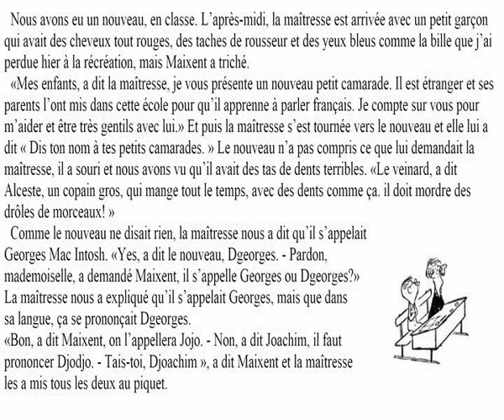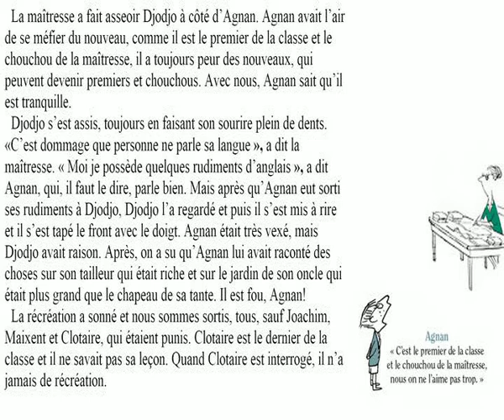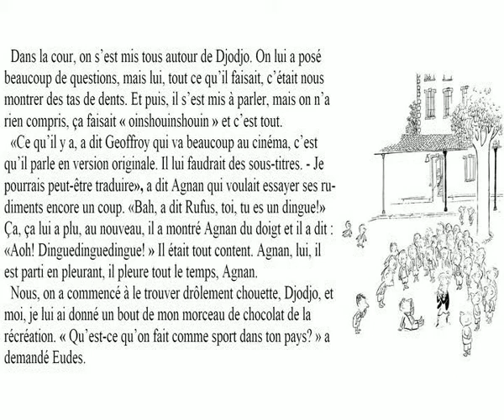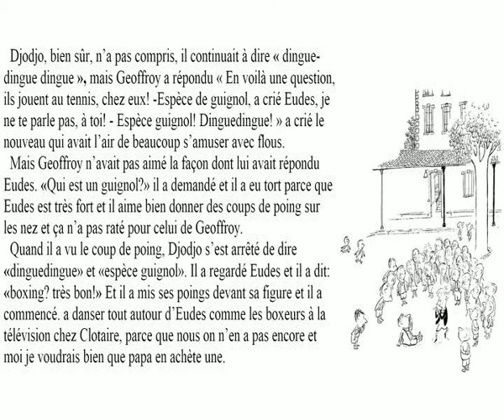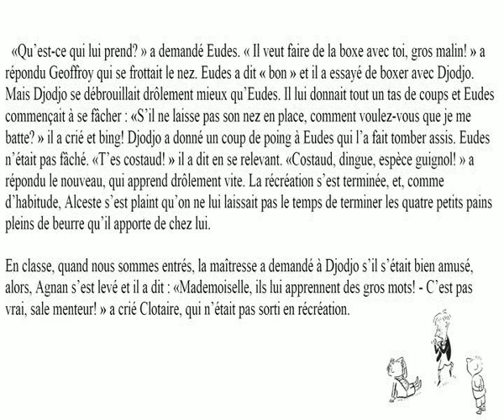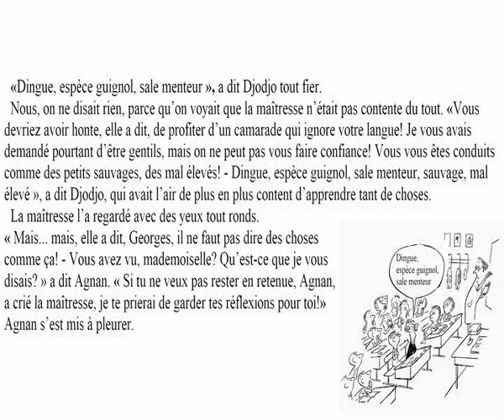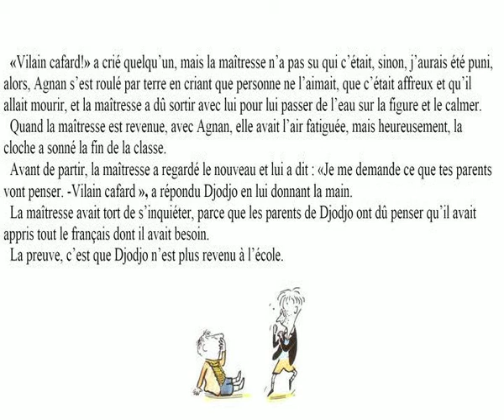Le petit Nicolas " Djodjo" livre audio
Le petit Nicolas "Djodjo" livre audio aux enfants! A lire et à ècouter!
Learn French easy with petit Nicolas audiobook for kids . Listen and read!  Учите французский язык легко с маленьким Николя. Аудиокнига на французском языке с текстом и картинками. Слушай, читай, смотри картинки!